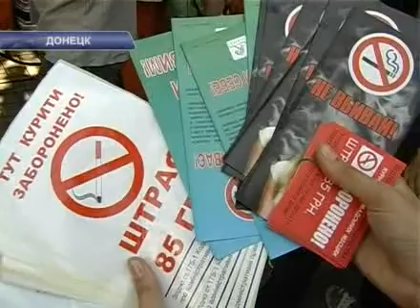ДОНЕЦК БРОСАЕТ КУРИТЬ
В Донецке завершилась акция ""Донецк бросает курить"